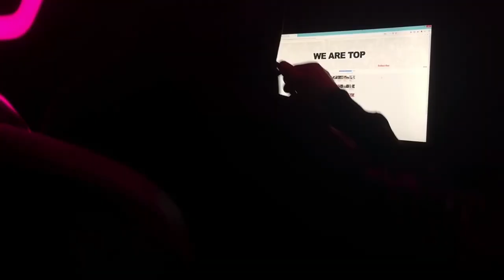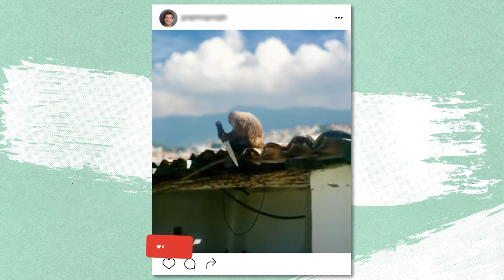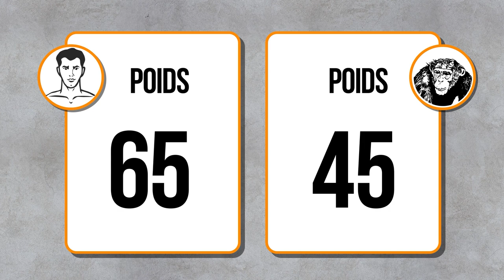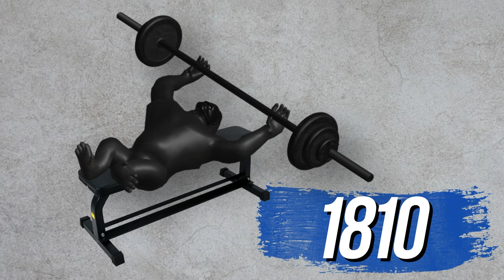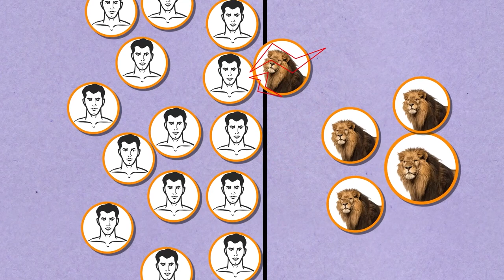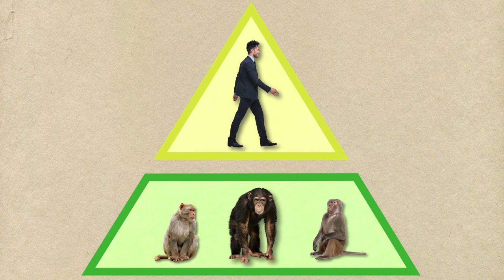Voici Pourquoi il Ne Faut Surtout Pas que les Singes Évoluent Comme les Humains